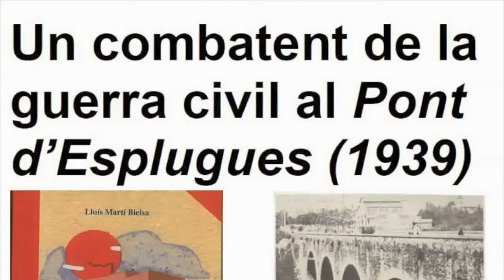Un Combatent al Pont d'Esplugues